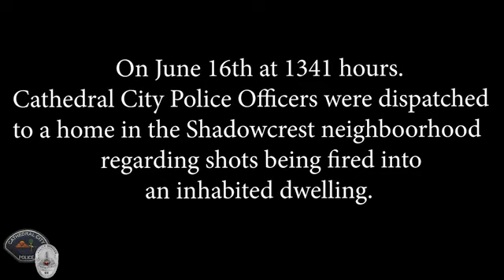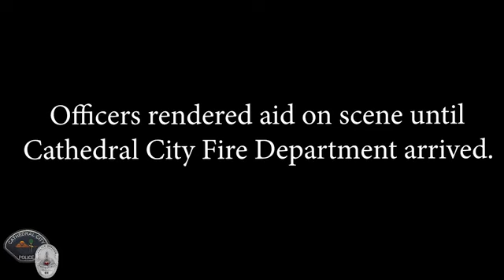Cathedral City Police- Officer Involved Shooting June 2023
Cathedral City Police officer-involved shooting June 16th, 2023.
Bodyworn camera and dash cam produced and voiceover work by TA Production.